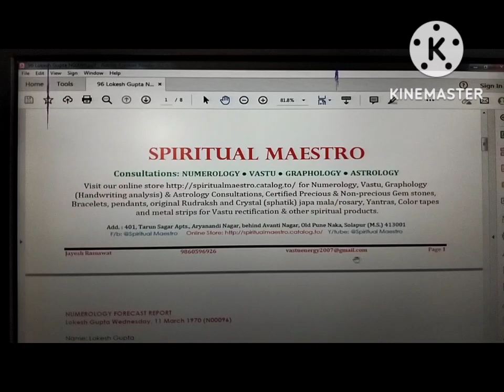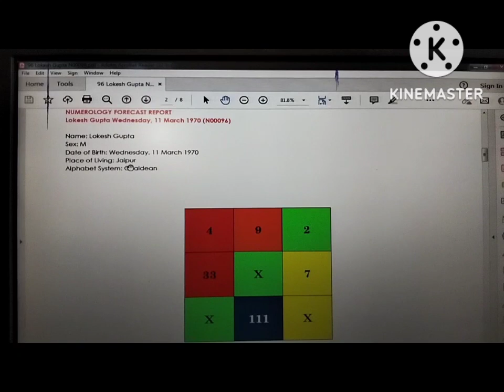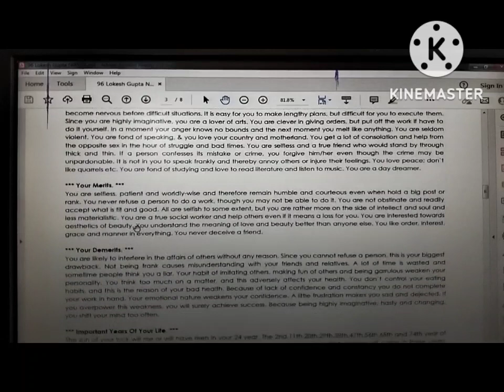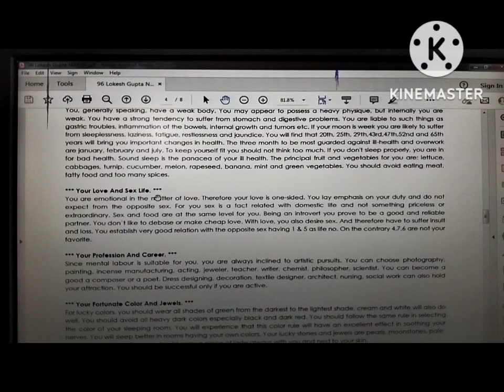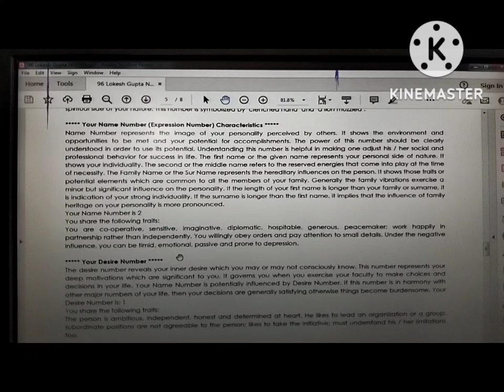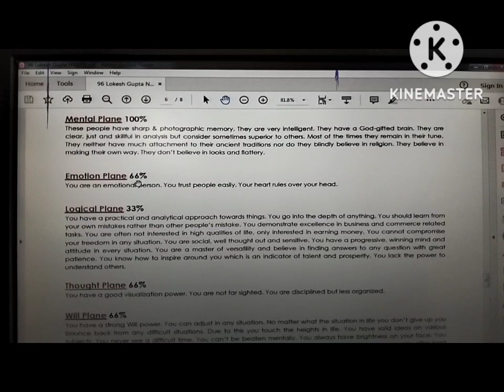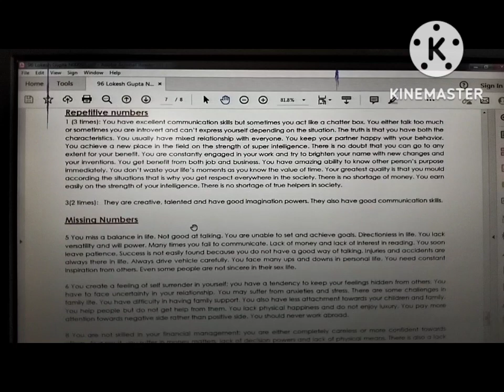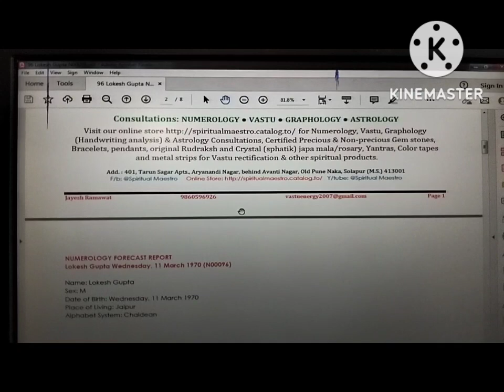Why Should Anyone Consult us ?